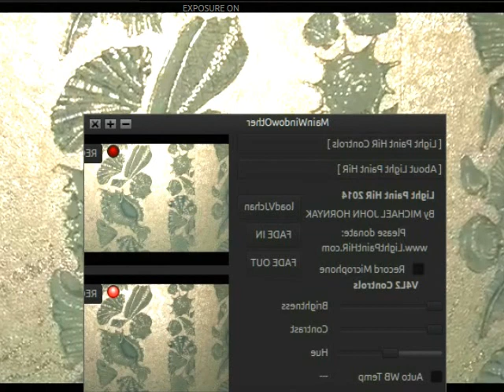lightPaintHiR2014 12 21 :: Live Remix YouTube Videos Eureka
Wow!  Awesome new breatkthroughs this last few weeks.  This little tech demo shows the live capture of AUDIO and VIDEO of a YouTube video playing through VLC media player.  Then I can apply real-time effects and filters to the video, whilst recording SOUND and VIDEO!!  I am working on a way to allow you to remaster the audio as well.  (i.e. fix volume, adjust EQ, add effects like verb, flange, echo etc.) CROWD FUNDING CAMPAIGN COMING SOON!